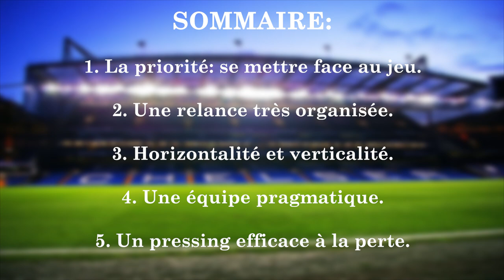Comment Thomas Tuchel a changé Chelsea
Auteur de débuts tonitruants avec Chelsea, Thomas Tuchel est toujours invaincu après 14 matchs TCC. En plus d'inverser la dynamique en Premier League (les Blues sont 4ème aujourd'hui) il a aussi redonné vie à cette équipe dans le jeu en étant imperméable défensivement et très attractif offensivement. Aujourd'hui l'horizon semble s'éclaircir de jour en jour pour Chelsea puisqu'ils ne sont qu'à 5 points de Leicester en Premier League et font office de favoris face à Porto en 1/4 de finale de la Ligue des Champions. A voir jusqu'où ira la bande à Tuchel cette saison.

Sommaire:
00:00 Introduction.
00:39 La priorité: se mettre face au jeu.
01:33 Une relance très organisée.
03:30 Horizontalité et verticalité.
05:49 Une équipe pragmatique.
07:12 Un pressing efficace à la perte.
08:52 Outro.

Matthias Ribeiro.